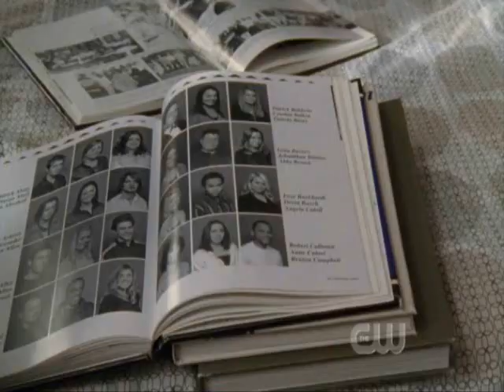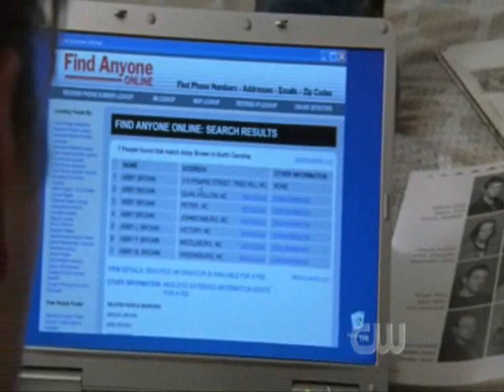One Tree Hill - 417 - Citation De Fin Lucas - [Lk49]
(VF) - Saison 4 Épisode 17